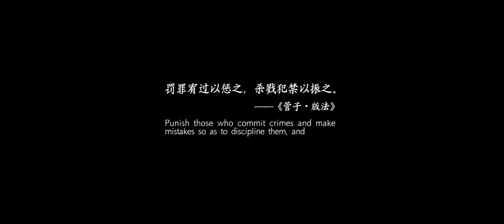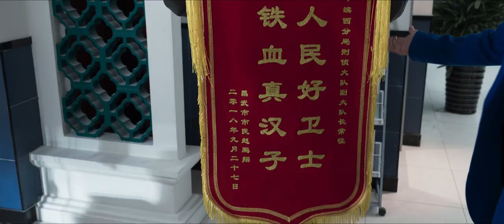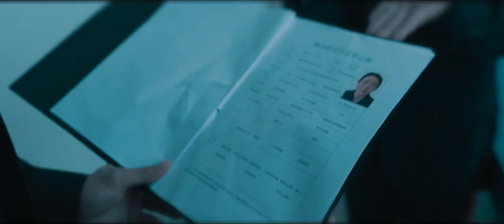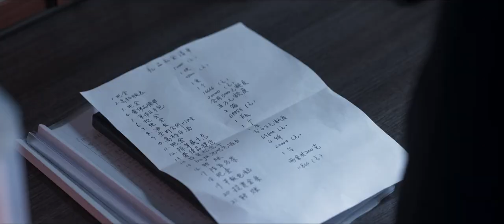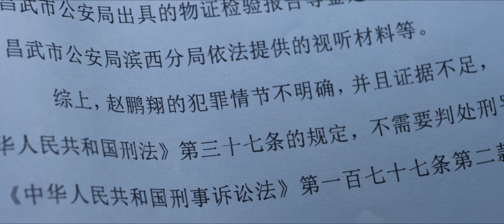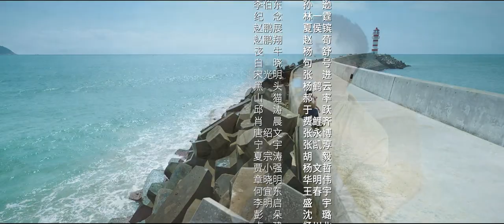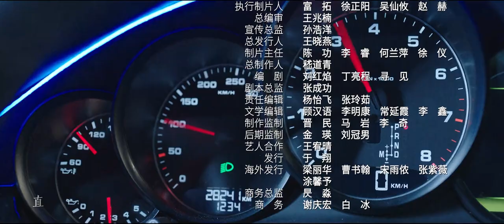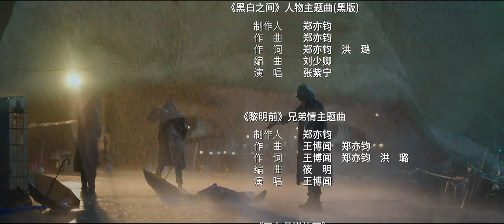Chasing the Undercurrent【INDO SUB】EP2 | Zhao Pengxiang bebas, ZhaoPengchao kembali | iQIYI Indonesia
【Chasing the Undercurrent 】is coming on iQIYI! Tonton lebih banyak dan pengalaman premium HANYA di APLIKASI iQIYI danBergabunglah dengan keanggotaan untuk mendapatkan gelar dan fasilitas eksklusif lainnya

【Deskripsi】
Dalam penyelidikan kasus penembakan vila di pinggiran kota, Chang Zheng, wakil kapten brigade polisi kriminal, menemukan Zhao Pengxiang sebagai tersangka. Tidak ingin dihukum karena kasus kematian Zhao Pengcheng, jaksa anak kedua dari keluarga Zhao, ia pun menjadi buronan kriminal. Dengan bantuan tim investigasi rahasia yang dikirim oleh Kementerian Keamanan Publik untuk menyelidiki kebenaran, Chang Zheng tidak hanya menghadapi konflik dengan kerabat dan kekasihnya, tetapi juga menemukan pengalaman hidup yang sebenarnya. Pada akhirnya, ia melepaskan ikatan keluarga, memilih keadilan, dan bekerja sama dengan tim investigasi rahasia Kementerian Keamanan Publik. Penjahatnya pun tertangkap.